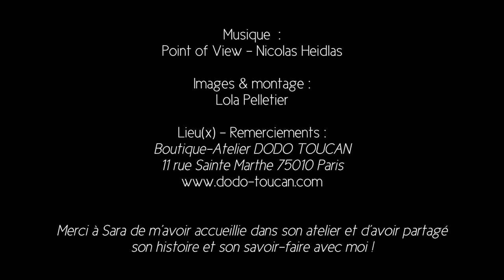Le portrait de Sara Théron, céramiste DODO TOUCAN - Les Jolies Rencontres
JOLIE RENCONTRE_005
Découvrez le portrait de Sara, céramiste créatrice de la marque DODO TOUCAN.

 -  LES JOLIES RENCONTRES  -
1 rencontre . 1 portrait . 1 projet